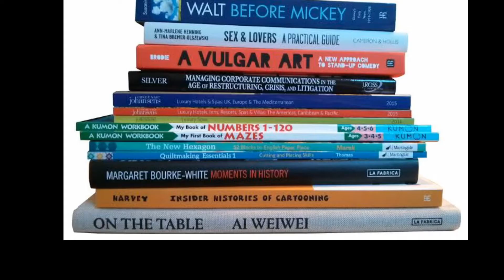अंग्रेजी पढ़ो!आगे बढ़ो!Learn English |Spoken English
चाबियों का गुच्छा,हाथियों का झुंड,पक्षियों का झुंड,पर्वत श्रृंखला,अंगूरों का गुच्छा,सैनिकों की टुकड़ी,घटनाओं का श्रृंखला,बैलों की जोड़ी,किताबों का जत्था,जूते की जोड़ी,लड़कियों की टोली,पुलिस का दल, खिलाड़ियों का दल, कूड़े-कचड़ों का ढेर,डांसर्स का दाल,गायकों का दल, संगीतकारों का दल, एक्टर्स का जमावड़ा,पत्थर का ढेर